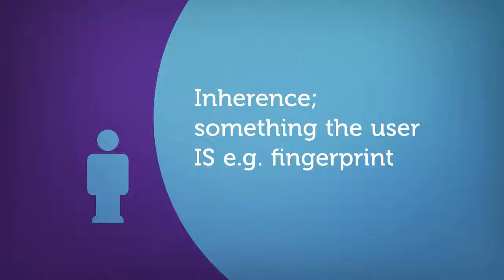What Makes Up A Strong User Authentication?